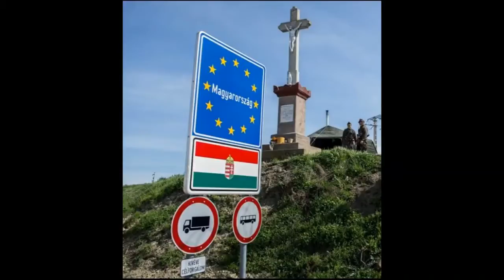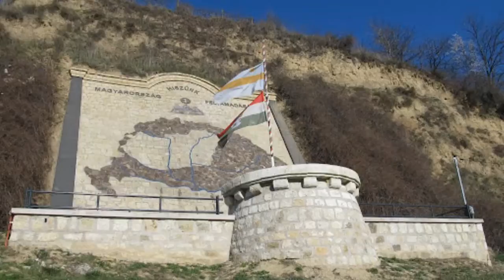Ungor Marie - Itt vagyok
Nemzeti Összetartozás Napja – „Milyen jó, hogy itt vagyunk” videópályázat
Alkotó: Ungor Marie
Terület: Diaszpóra
Korosztály: 15-18 évesek